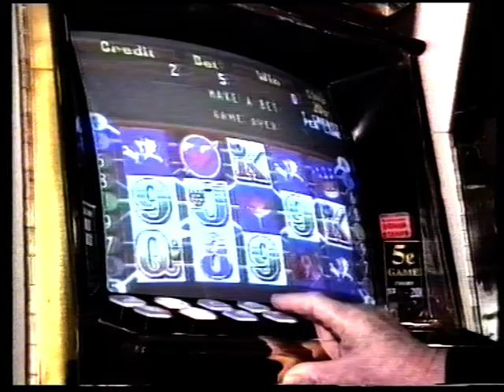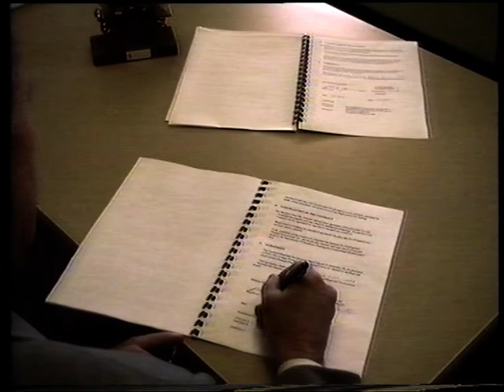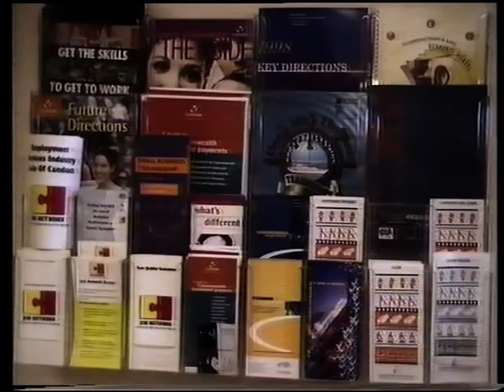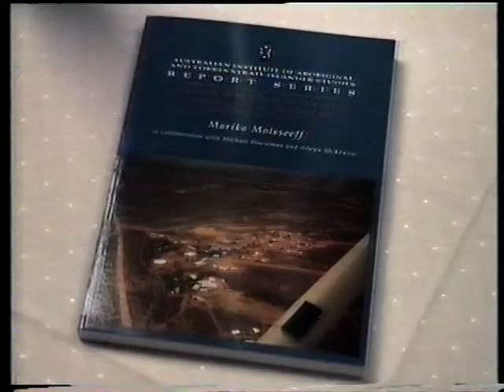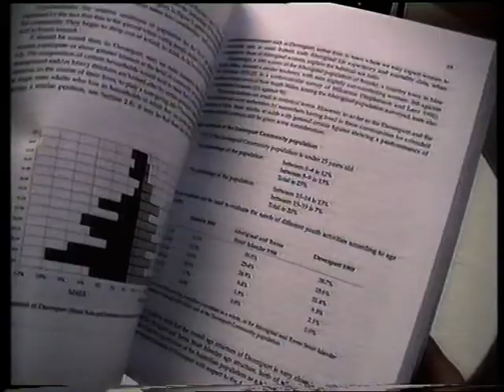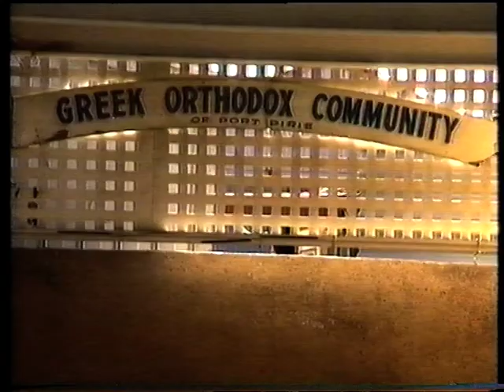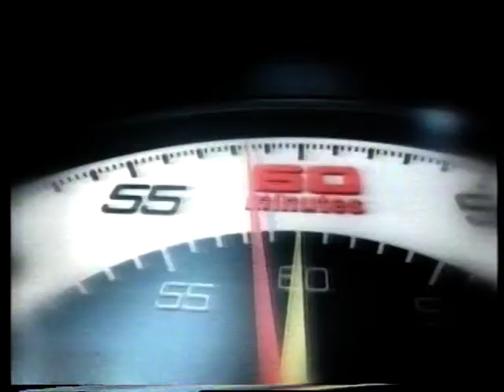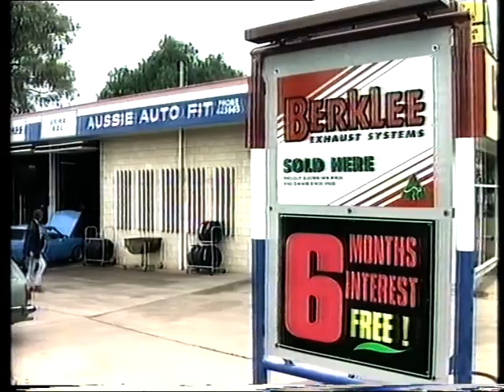📼😉📼part 5 local South Aussie🦘 News with adverts 99📼😉📼😉📼😉🦘📼